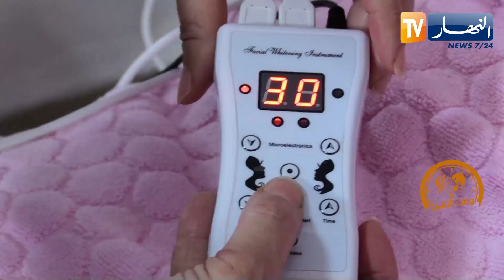وقت التغيير: ماريا.. مطلقة وأم لطفلين.. ترغب بتغيير حياتها وإعادة الإرتباط من جديد